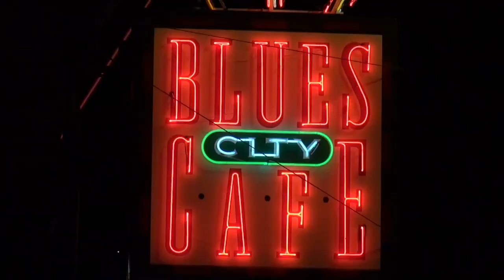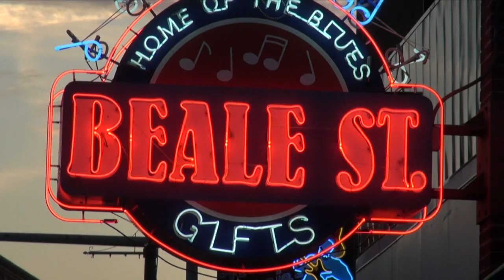BrummenTV discovered...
the best steak in Memphis